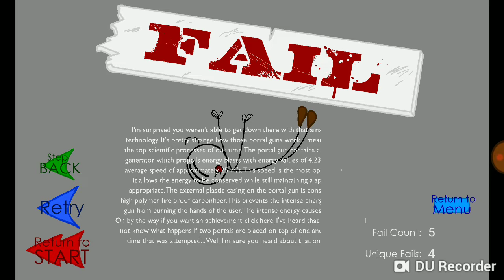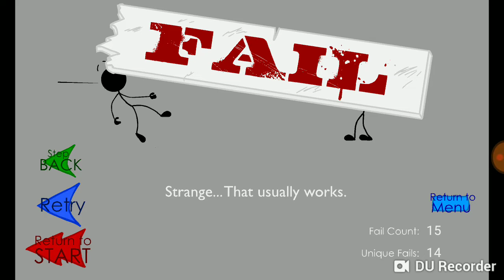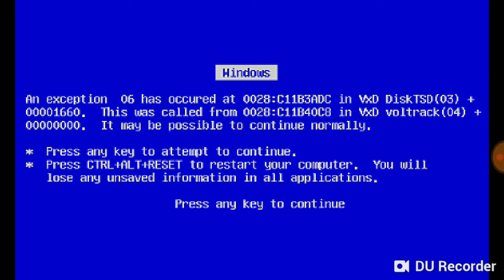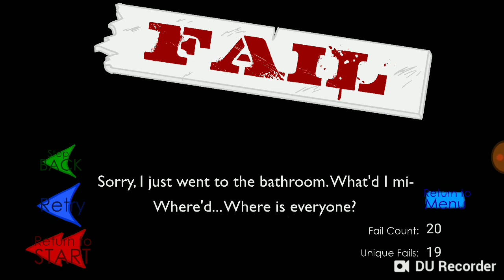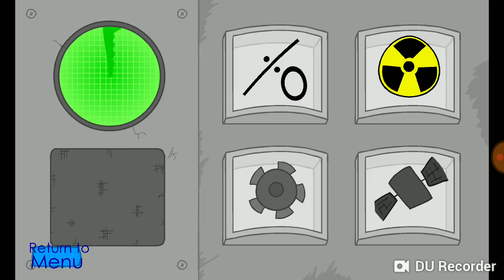Steeling the diamond gameplay